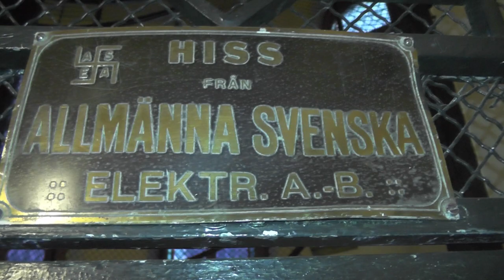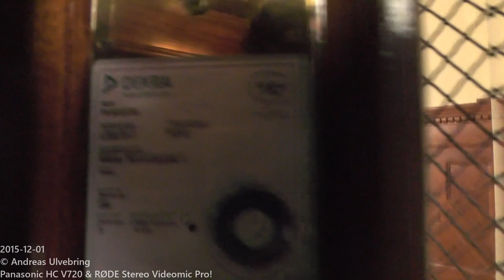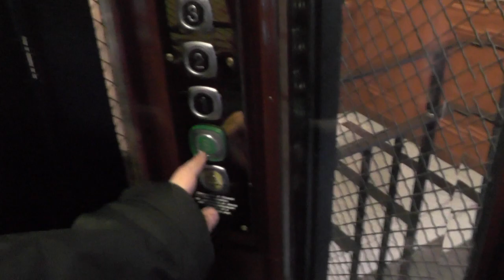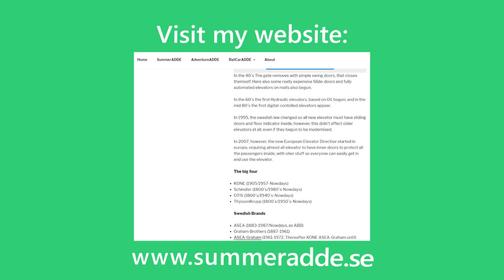Antique ASEA (MB Amsler) Traction elevator @ Mäster Samuelsgatan 4, Stockholm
ELEVATOR INFORMATION!

Manufacturer/Tillverkare: ASEA - Allmänna Svenska Elektirska AB
Installation year/Byggår:
Serial Number/Tillverkningsnummer:
Floors/Antal våningar: 5 = BV 1 2 3 4

Location/Adress: Mäster Samuelsgatan 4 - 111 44 Stockholm